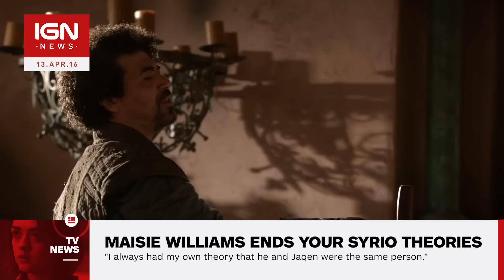'Game of Thrones' Star Maisie Williams Definitively Ends Your Syrio Forel Theories - IGN News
Maisie Williams told IGN that she also had theories about whether Syrio was actually dead.

Follow IGN for more!